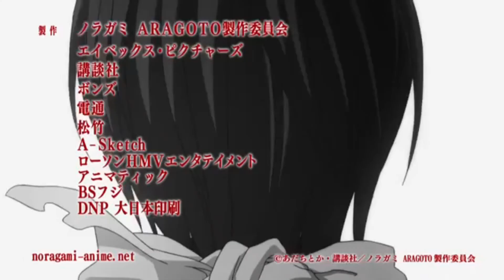|Violin Cover by Lúcia| Kyouran Hey Kids!! - The Oral Cigarettes (Noragami Aragoto Opening)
Sugestão da Ágata, obrigada!! Espero que gostem!